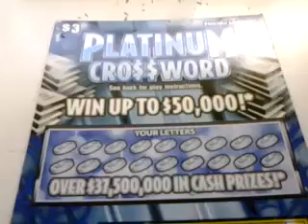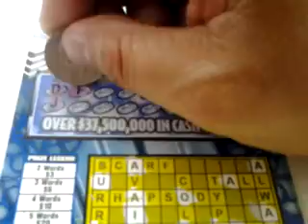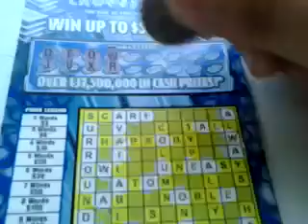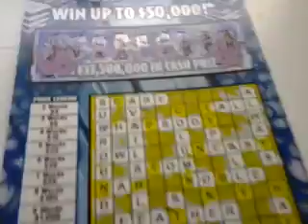Florida lottery scratchoff #604